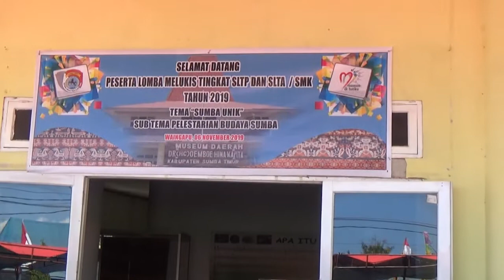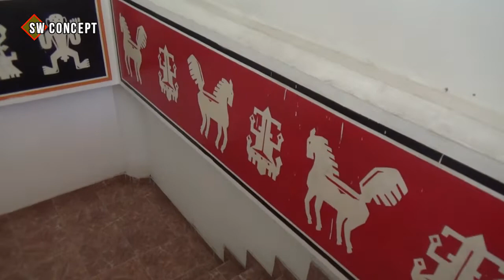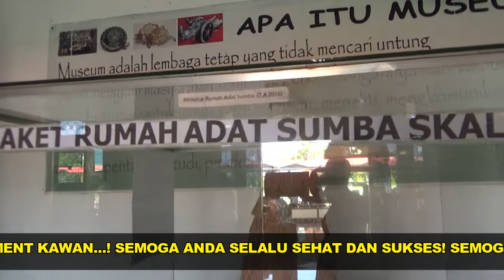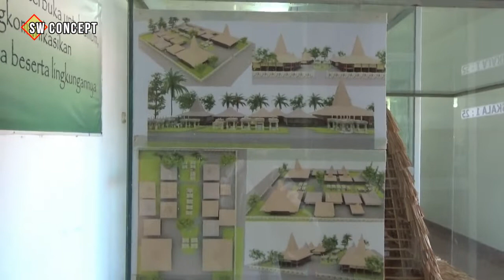Sumba Unique - adu ide, adu skill, adu warna dalam lomba melukis Dinas Pariwisata Sumba Timur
Ini merupakan momen yg membahagiakan bagi siswa siswi SMP, SMA dan SMK yg mempunyai hobi melukis, karena baru pertama di Sumba Timur ada moment lomba melukis yang diselenggarakan oleh Dinas Pariwisata dan Kebudayaan. Bertempat di Museum Daerah DR (HC) Oembie Hina Kapita Kabupaten SumbaTimur ini mengambil tema "Sumba Unik" yg bertujuan melestarikan budaya Sumba Timur. Kegiatan lomba melukis ini sangat berdampak positif bagi generasi muda untuk berpartisipasi aktif melestariksn budaya dan nilai - budaya Sumba Timur khususnya, Nusantara umumnya. Terima Kadih, Tuhan memverkati kita semua.